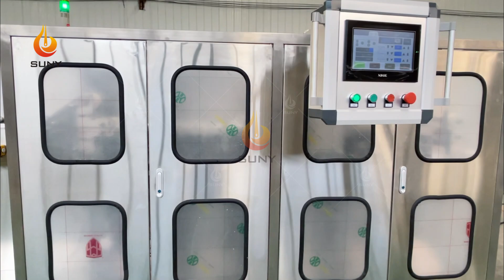Global Customers Recommend | The wet wipes machine's performance WELL! 【SUNY Wipes Machine】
SUNY wet wipes machine: the common choice of customers around the world, with excellent performance!
A wet wipes machine can produce a variety of different wet wipes, baby wipes, makeup remover wipes, cleaning wipes, kitchen wipes, wet toilet paper, etc.

SUNY wet wipes machines have won high praise from customers around the world for their efficient, stable and intelligent performance. From start-ups to large-scale production companies, our wet wipes machines have helped customers realize the automation and efficiency of wet wipes production in many countries and regions. Watch this video to find out why SUNY wipes machines have become a popular choice in the international market.

Ultra-high efficiency: thousands of wet wipes can be produced per minute, perfectly adapted to mass production needs.
Stable and reliable: The wet wipes machine operates stably for a long time, reducing downtime and improving production continuity.
Intelligent operation: Equipped with an advanced control system to simplify the operation process and easily improve production efficiency.
Versatility: Suitable for producing many types of wipes, such as baby wipes, cleaning wipes, alcohol wipes, etc.
Recommendations from global customers stem from real production experience and significant efficiency improvements. Watch now to learn how SUNY wet wipes machines help companies easily move towards efficient and intelligent wet wipes manufacturing!
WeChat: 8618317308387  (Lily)